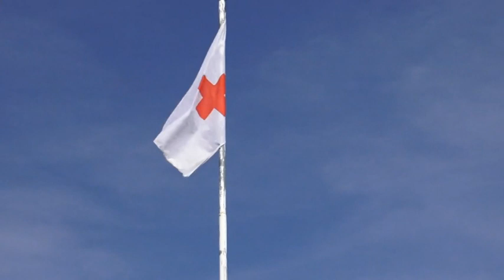ΣΕ ΝΕΟ ΕΞΟΠΛΙΣΜΟ ΕΝΙΣΧΥΣΗΣ ΙΑΤΡΙΚΩΝ ΜΗΧΑΝΗΜΑΤΩΝ ΓΙΑ ΤΙΣ ΜΕΘ ΣΤΗ ΛΑΡΙΣΑ ΠΡΟΧΩΡΑ Η ΠΕΡ. ΘΕΣΣΑΛΙAΣ